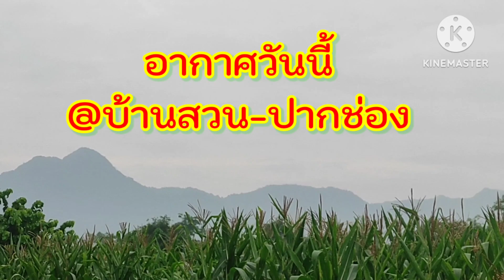เช้านี้อากาศแจ่มใส🌳🏕️🌴